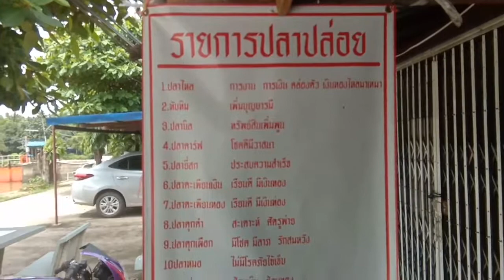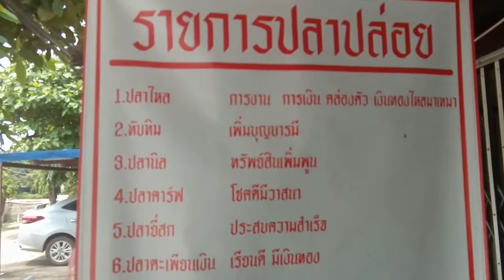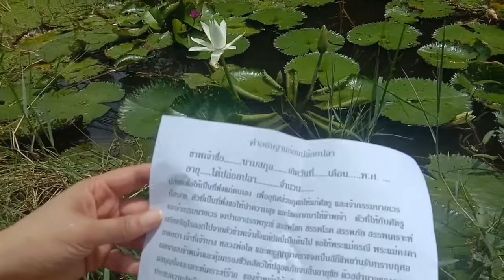ทำบุญปล่อยปลา แบบนี้ปลาน่าจะรอด!!!🙂😍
ไปทำบุญที่ วัดเจริญสุขารามวรวิหาร  อ.บางคนที จ.สมุทรสงคราม ปล่อยปลาแต่รู้สึกว่าปลาจะเยอะมากบริเวณวัด ปลาที่ปล่อยอาจจะรอด50% จึงไปปล่อยข้างนอกโอกาสน่าจะรอดมากกว่า แม่ค่าขายปลาก็ว่าเช่นนั้น😁ลองดูนะครับผมว่า😘😘😘